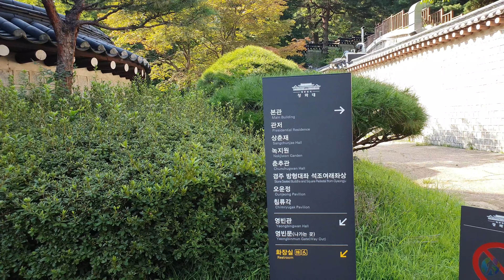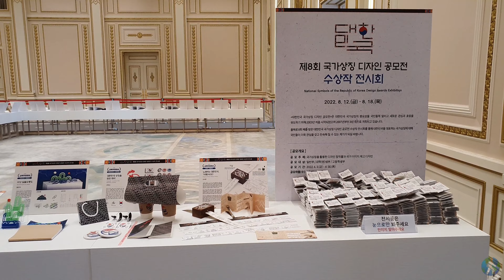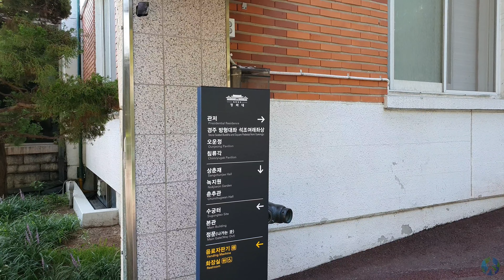[4K UHD] Cheongwadae 청와대 ( Blue House) former South Korea's President official and residence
Cheong Wa Dae (Korean: 청와대; Hanja: 靑瓦臺; lit. 'Cyan-tile Pavilion'), also known as the Blue House, is a public park that formerly served as the executive office and official residence of the president of South Korea from 1948 to 2022. It is located in the Jongno district of the South Korean capital Seoul.

Cheongwadae 청와대 ( Blue House) former South Korea's President official and residence

Location:
Google map:
Cheonwadae Sarangchae

Now I am in Busan, South Korea, and I have plans to make many videos. If you want to see any place or universities in South Korea, let me know.

For the next video please support.